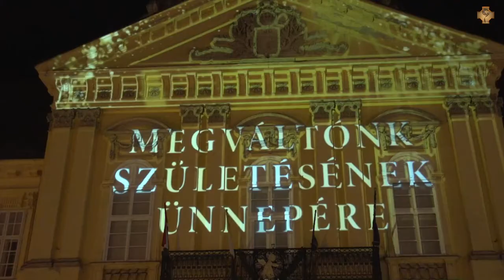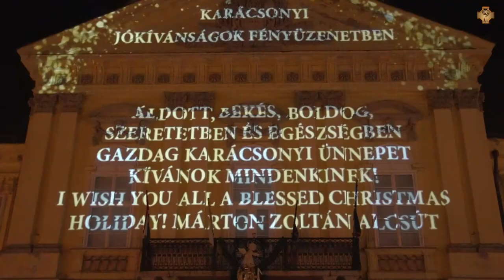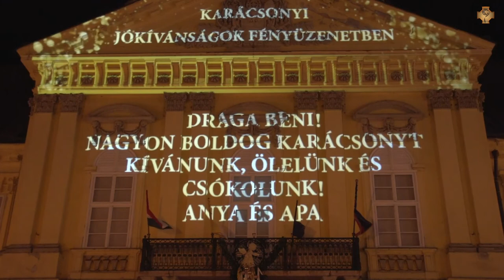Véget ért az adventi fényüzenetek vetítése a Püspöki Palotán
A negyedik gyertyát gyújtotta meg közösen december 21-én, Spányi Antal megyés püspök és Cser-Palkovics András polgármester a Városház téri adventi színpadon.